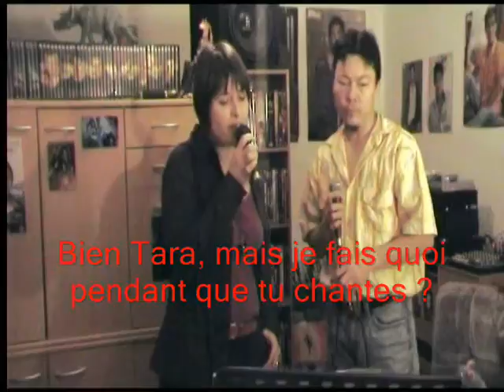Puisque tu pars ,répétition par TARA FLY et MARTY RAVOL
Houuu ! Il y a encore du pain sur la planche ! C'est pas demain qu'on va décrocher la lune..Bisous à tous